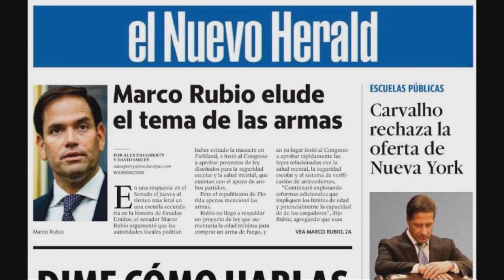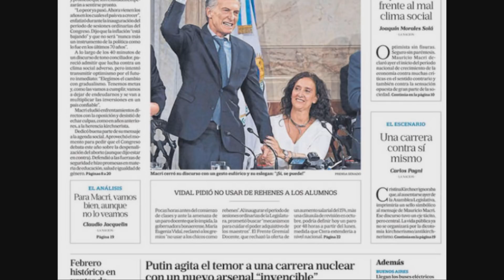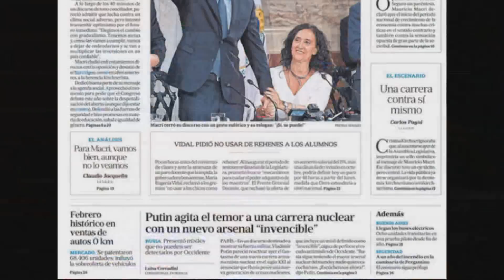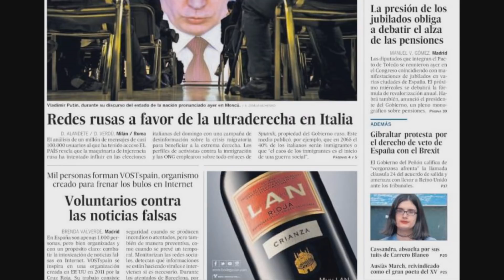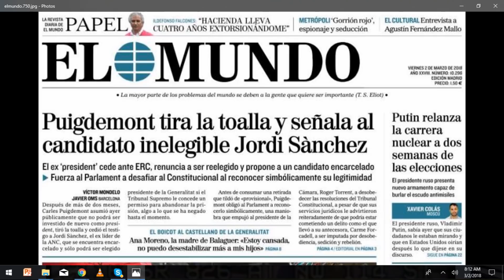Recorrido por la prensa internacional, en LaMañanaDeEVTV SEG 4